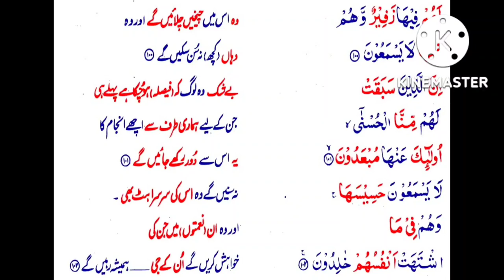S21 Serial. Para17. Surah Anbiya 100-102.P100 Serial.P101 Serial.P102 Serial.